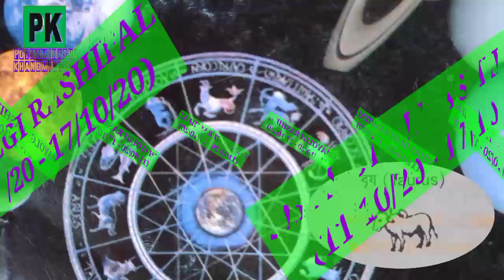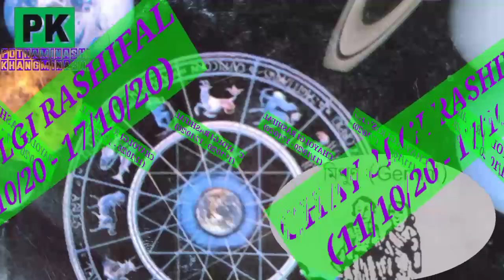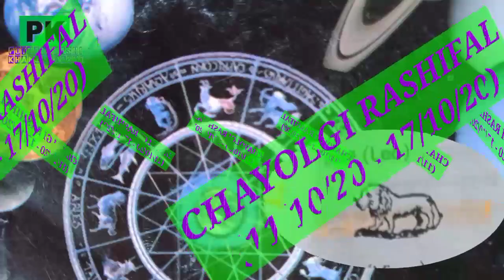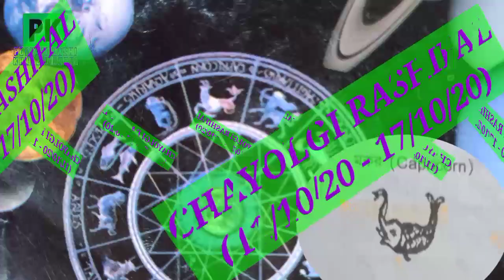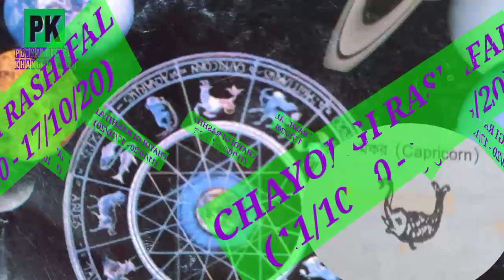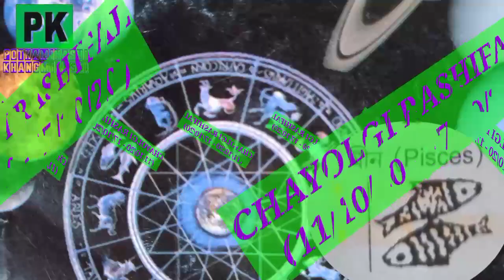CHAYOLGI RASHIFAL (11/10/20-17/10/20)